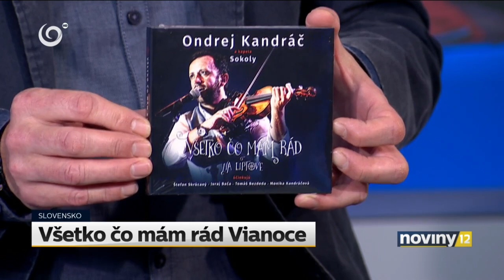VŠETKO ČO MÁM RÁD - Vianoce